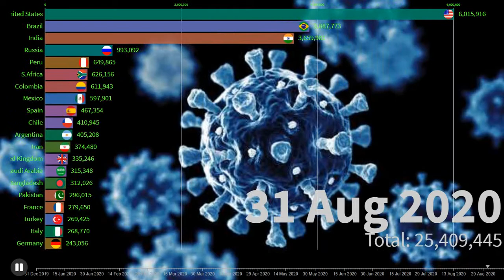Covid19 Confirmed Cases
Corona Virus Confirm Cases Globally update 13 Sep 2020